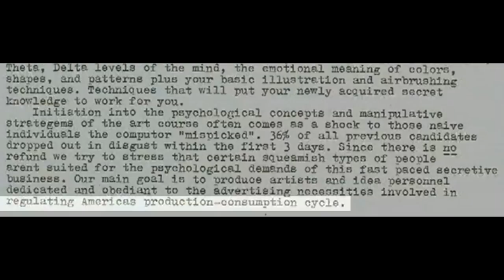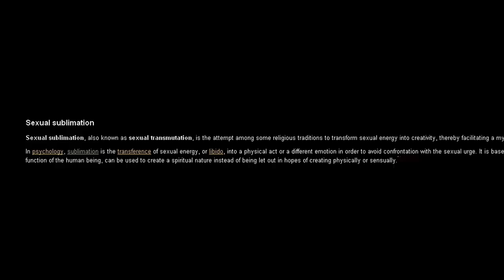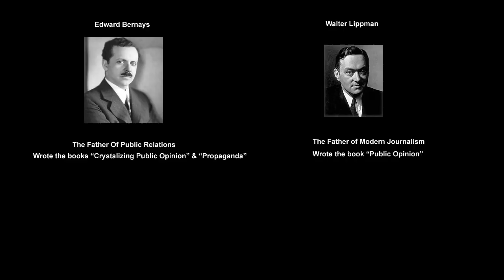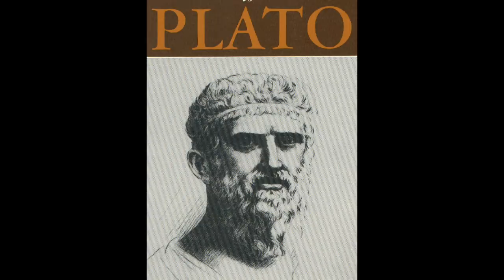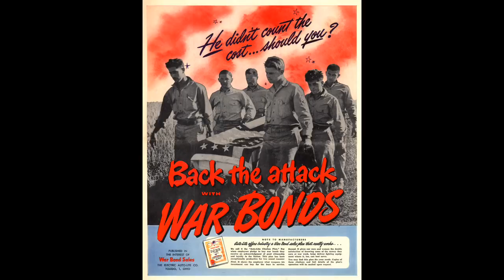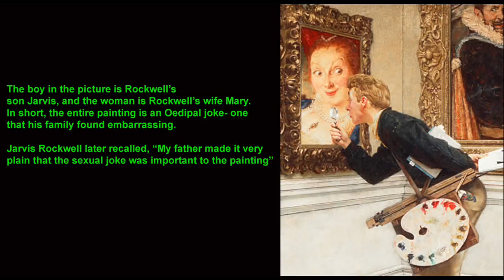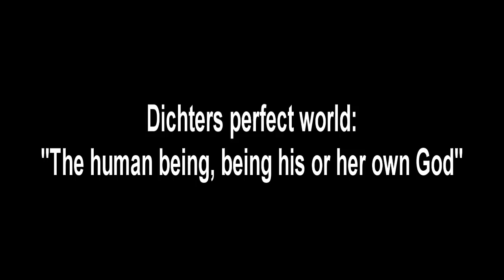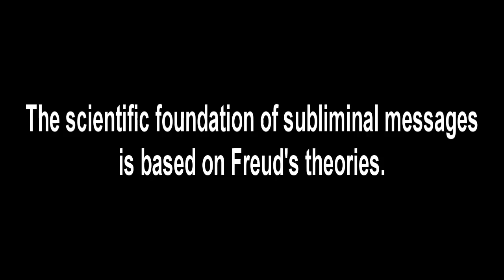The Gears Of Evil - The Great Subliminal Message Deception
The never before explained History of Subliminal Messages. While this is historical you will be entertained as well, some of this is very shocking information.